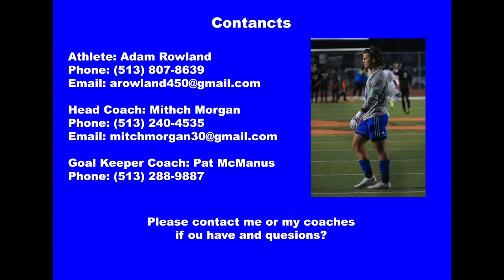Adam Rowland game film